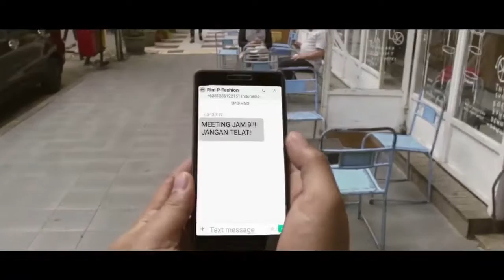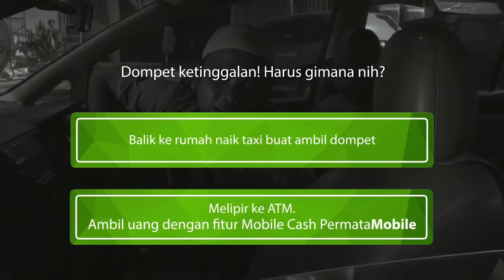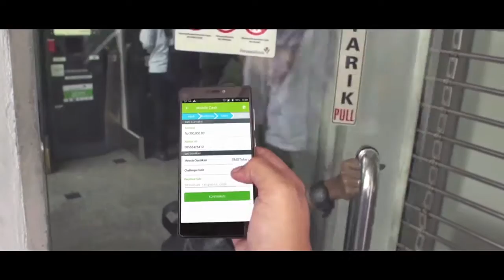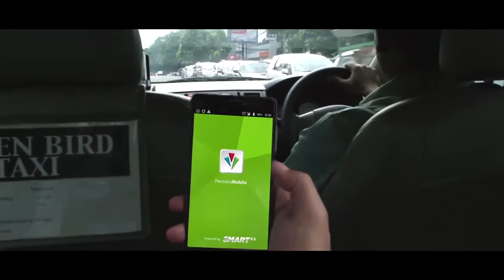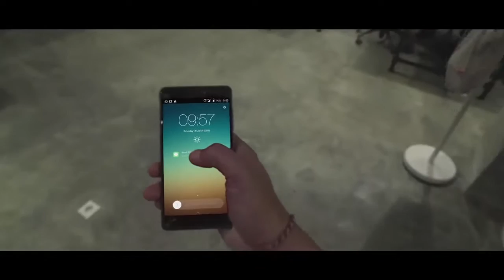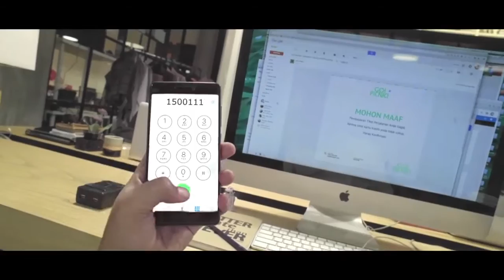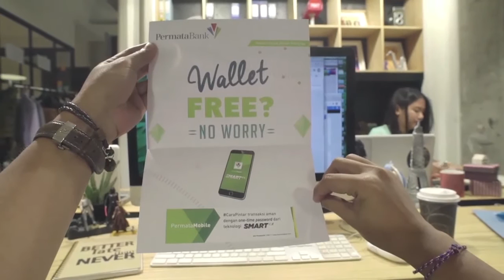Permata Mobile Interactive Video